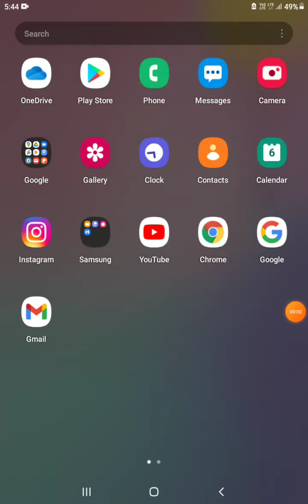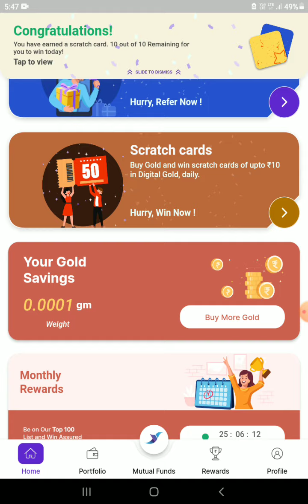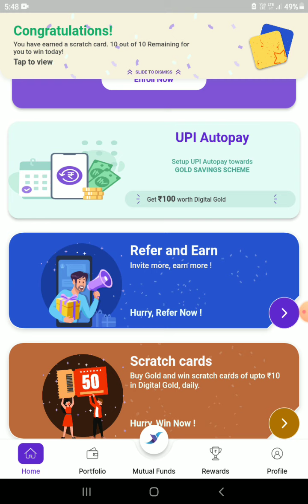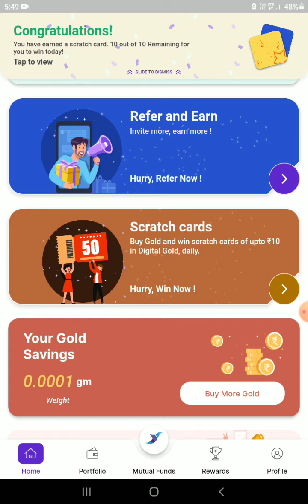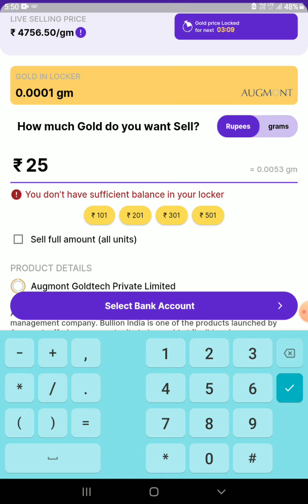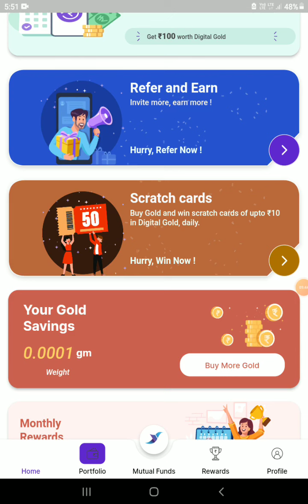Scratch And Earn Real Money In Kannada|Bank Account Withdraw|₹50 Instant.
App Link-👇

Join me on the Siply app and change the way you save your money!

Refer Code-MTKY11S

Your Quarries

Scratch And Earn Real Money In Kannada

Bank Account Withdraw

Direct bank account money earning apps in Kannada

Without investment earning apps in Kannada

Siplay app in Kannada

Scratch And Win Paytm cash in Kannada

Scratch And Earn Paytm cash in Kannada

Make money online in Kannada

Nirupadi Tech

Please